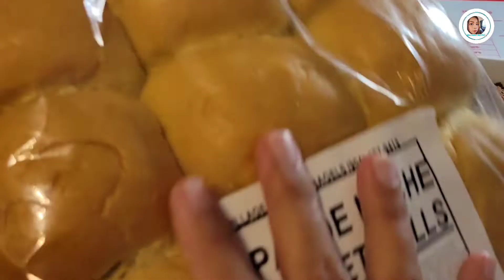ขนมปังปิ้งไส้นมหนืด ปังปิ้งกรอบๆ หอมๆ ไส้นมหนืดหวานมันกำลังดี ส่วนผสมน้อยแต่อร่อยมาก#ขนมปังปิ้ง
ส่วนผสมไส้นมหนืด

ส่วนผสมไส้นมหนืดไมโล
 ขนมปังแพ สำหรับปิ้ง.
เนยจืด. ตามความชอบ. สำหรับทาขนมปังต่ะ